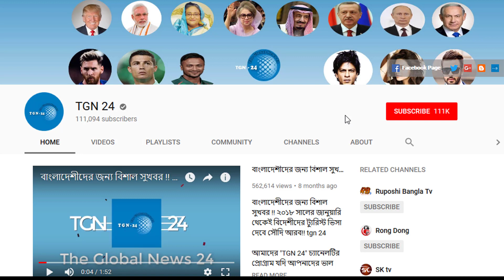সৌদি দুবাই সহ অন্যান্য দেশের আজকের টাকার সঠিক রেট। Today Money Rate 04-06-2021